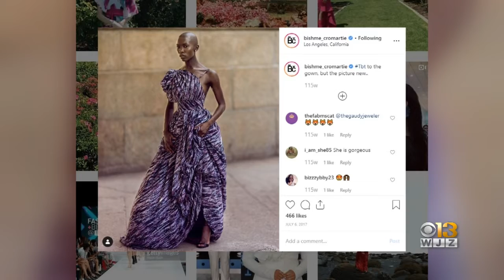Coffee With Maryland Historical Society